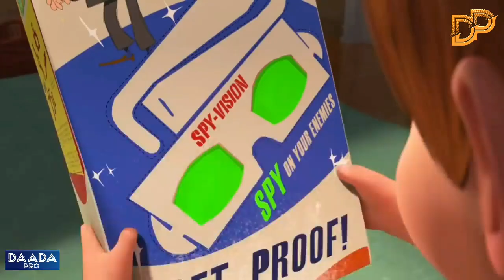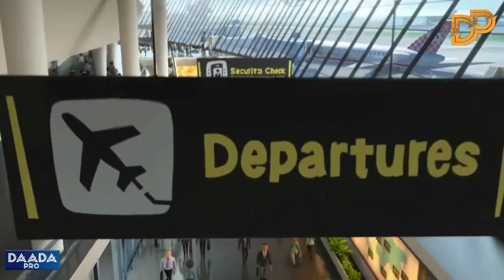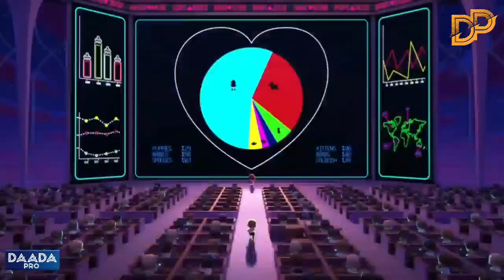Boss Baby | Ilmaha yar waxaa loo soo diray in uu joojiyo dhagarta xun ee mulkiilaha shirkadda eeyaha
Fadlan nagu soo biir oo like saar muuqaalka 👍😊

Film: The Boss Baby
Nooca: Family/Comedy
Sanadka: 2017

Social media ⤵️